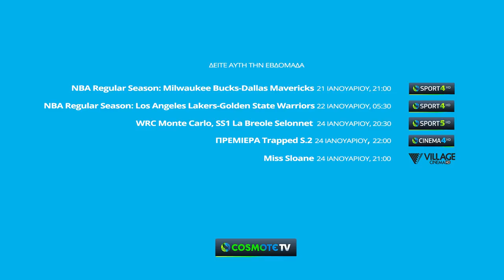Couch potato - Episode 11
21/01 - 25/01 : Γιάνναρος Vs. Ντόντσιτς, πω πω μια στροφάρα στο Μονακό και φοβερή σειρά από Ισλανδία

Κάθε εβδομάδα το Gazzetta.gr σας προτείνει τα καλύτερα από την COSMOTE TV!

Αθλητικά, ταινίες, σειρές, όλα παίζουν στην COSMOTE TV! Δείτε όλα τα επεισόδια εδώ